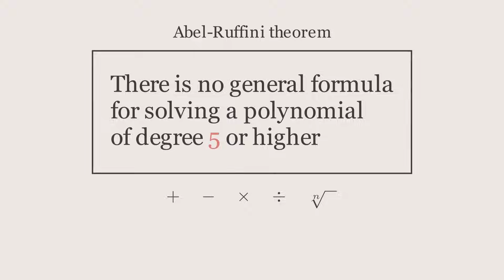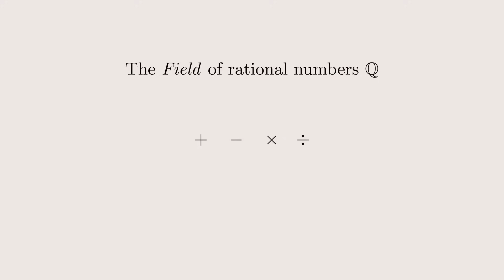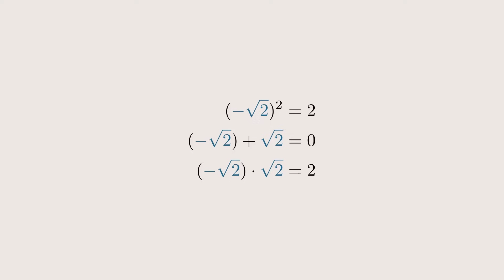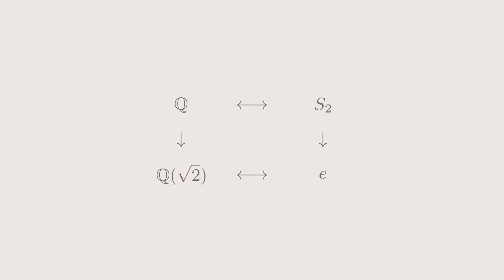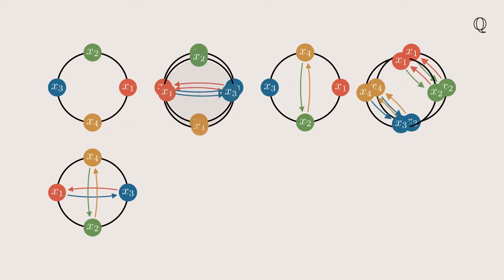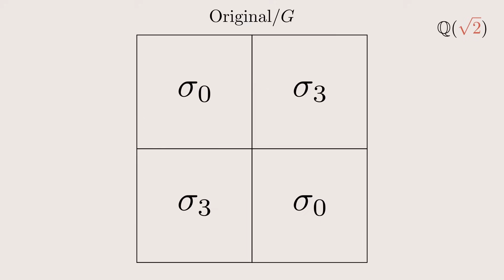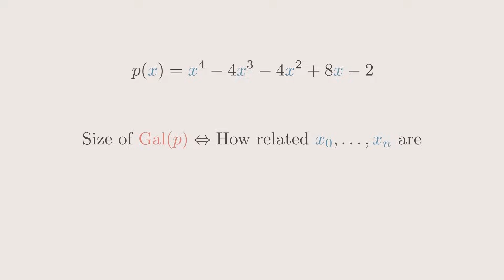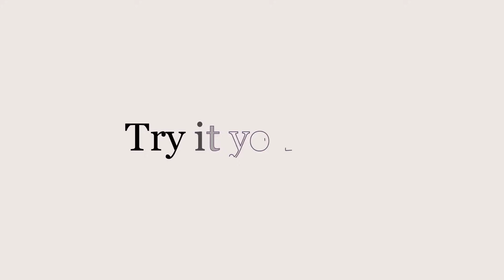But why is there no quintic formula? | Galois Theory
"The best way to learn a new topic is to teach it" - Grant Sanderson aka 3blue1brown

Galois theory is a fascinating topic and I hope you learned as much as I did while making this video.
Please leave me any feedback, questions, etc. in the comments.

===Chapters===
0:00 Introduction
0:24 Groups
1:18 Fields
3:03 The Connection
5:30 Solving a polynomial
9:42 Conclusion
10:46 Why is there no quintic formula
11:38 Outro

Ignore the typo at 0:14. It should be "Group Theory"

At around 3:25 The last equation should equal -2, not 2. Still it has the same result even if you swap the roots.

===Further material===
(Excellent book about Algebra and Galois Theory)
(Very good video by @mathemaniac, more technical and in-depth)